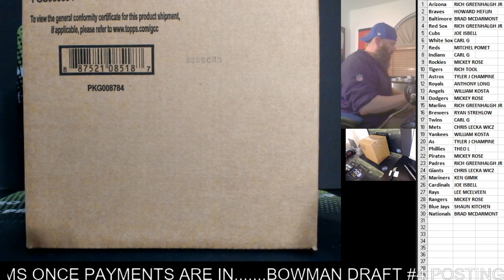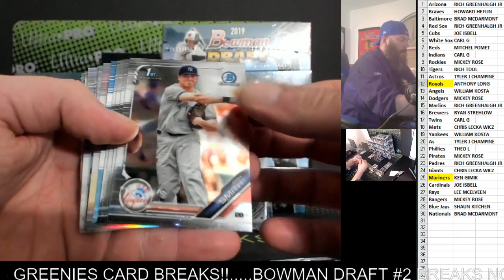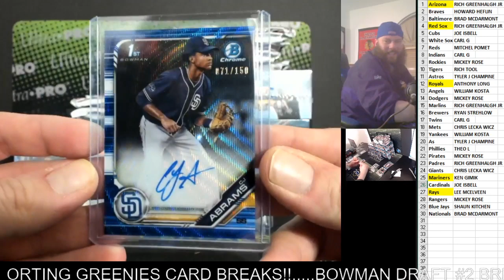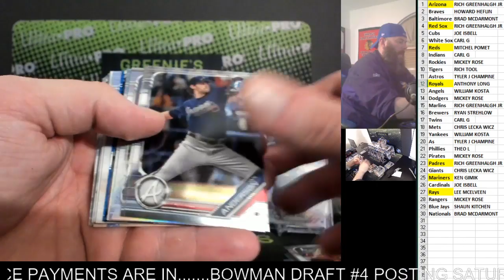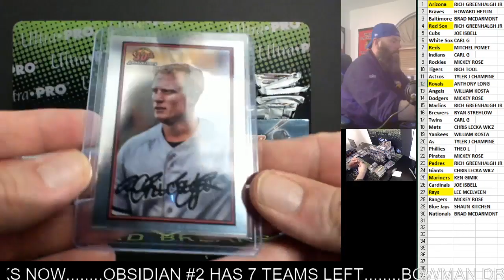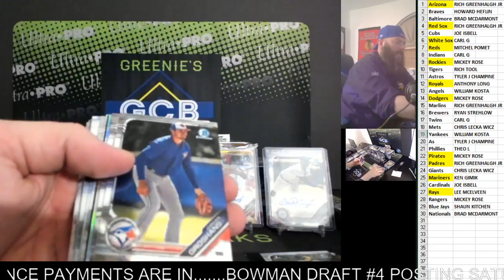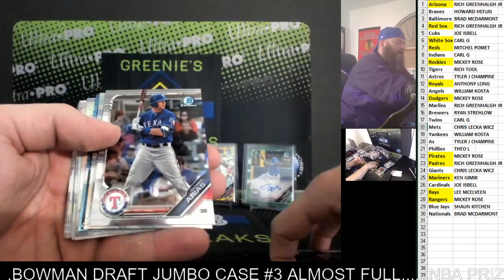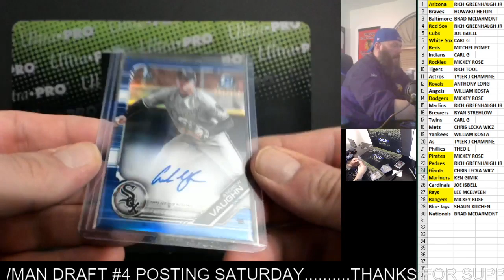BOWMAN DRAFT JUMBO CASE #2 12-6-19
ABSOLUTE FIRE!!